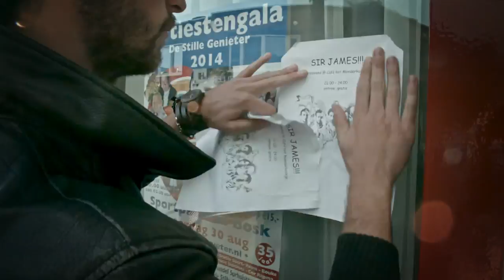Sir James - Good Morning (official video)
From Sir James' debut album "My love the drunk", out in January 2015.